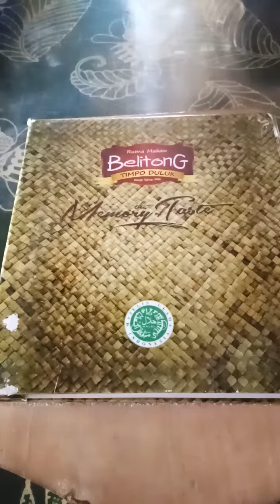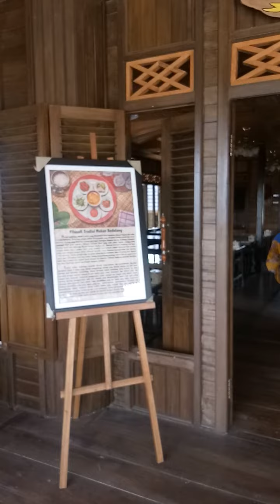Belitung Island, Indonesia 2019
We came early to enjoy the food.  All local food,  spicy & juicy. The place was really nice,  calm & make u feel like your home 😎